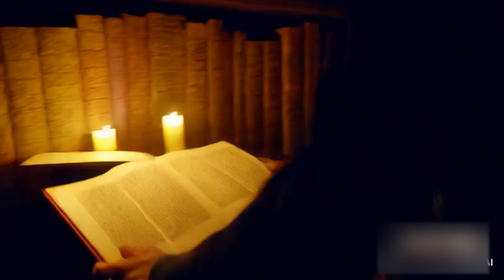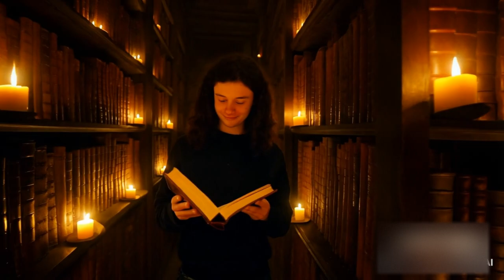darksciencelab - Країна мрій кличе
Занурся у світ мрій з цим спокійним і медитативним чіллаут-треком. Поринь у ніжні звуки, які ведуть тебе крізь тишу ночі, де кожен шепіт приносить спокій, а кожна нота огортає теплом. Закрий очі, відчуй легкість на душі та дозволь мелодії провести тебе в країну мрій, де панує тиша і мир. Цей трек створений для тих моментів, коли хочеться втекти від суєти та знайти гармонію з самим собою. Відпочивай і наповнюйся силою, бо завтра – новий день, який вимагає твоєї внутрішньої сили та спокою.

Ідеальна музика для релаксації, медитації або глибокого сну. Нехай вона супроводжує тебе у світі снів, даруючи глибокий відпочинок і відчуття умиротворення.

all rights by Vadym Silver and Bastian Petersen (darksciencelab)